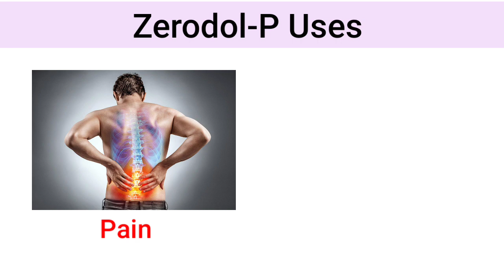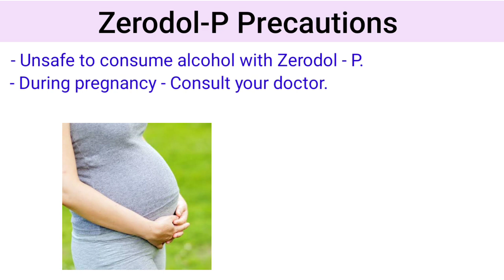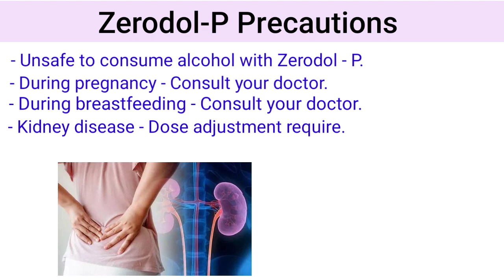Zerodol P Tablet | Zerodol P tablet Uses in Hindi | Painkiller Zerodol P Tablet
Zerodol P tablet | Zerodol P tablet uses in hindi | Zerodol-p | Zerodol tablet | Zerodol |
Hi guys,
In this video we discussed about Zerodol-P tablet, then Zerodol P tablet Uses, Dosage, Side effects, Review, Price, Composition, Working, Precautions, etc. all information is in hindi.

Zerodol P tablet uses for pain, fever then for osteoarthritis, joint pain.

Zerodol P tablet composition-
Aceclofenac ( 100mg )
Paracetamol ( 325mg )

Points covered:
00:04 - Zerodol-P composition
00:24 - Zerodol-P uses
00:47 - Zerodol-P dosage
01:14 - Zerodol-P working
01:44 - Zerodol-P precautions
02:10 - Zerodol-P side effects

*सूचना/अस्वीकरण:*
यह जानकारी केवल सामान्य सूचना के उद्देश्य के लिए प्रदान की जा रही है। किसी भी दवा का उपयोग करने से पहले कृपया अपने डॉक्टर या चिकित्सक से परामर्श करें। हम यह सुनिश्चित नहीं कर सकते कि यह दवा आपके लिए उपयुक्त है या नहीं। इस दवा के उपयोग से संबंधित किसी भी प्रकार के दुष्प्रभाव या स्वास्थ्य समस्याओं के लिए हम *(MED INFO STUDIES)* जिम्मेदार नहीं होंगे। किसी भी दवा का सेवन केवल चिकित्सक की सलाह पर करें।